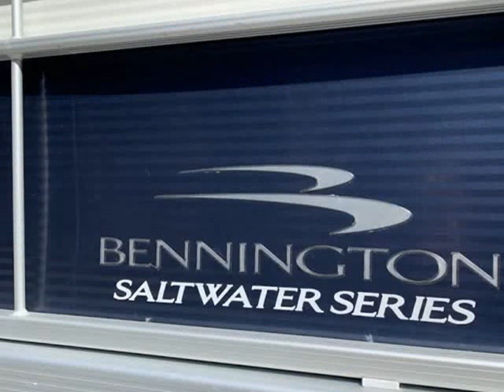2019 Bennington Saltwater Series S22 (Orlando, Florida)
Auto Wholesalers of America
3720 NORTH ORANGE BLOSSOM TRAI
Orlando